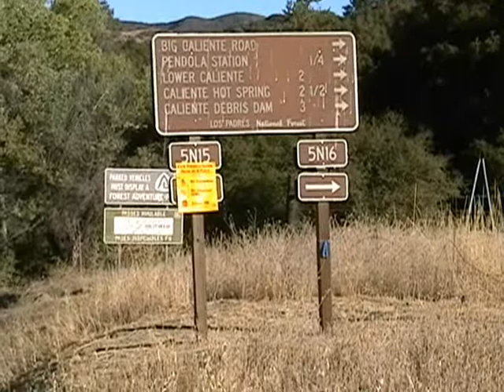Santa Barbara Hot Springs Part 1 Aug 08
Santa Barbara area hot springs